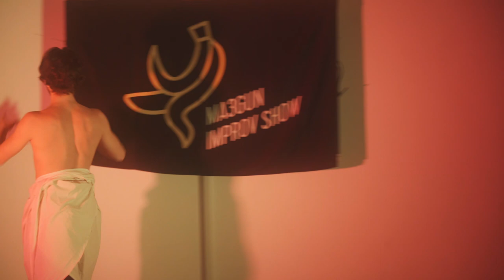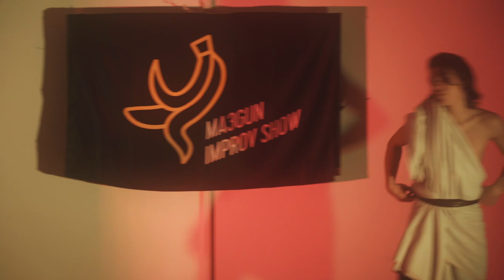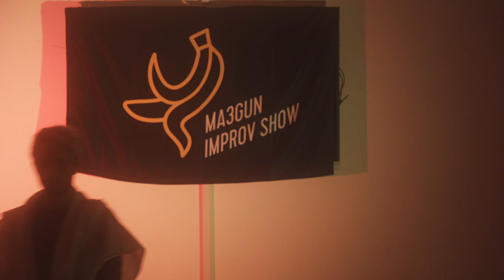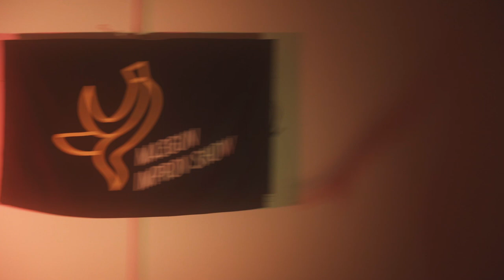Театр імпровізації та абсурду | Ma3gun improv show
9 грудня 2023
Палац Хоткевича, Львів